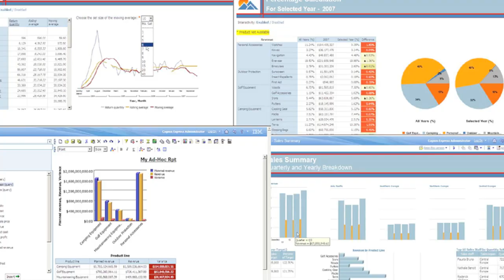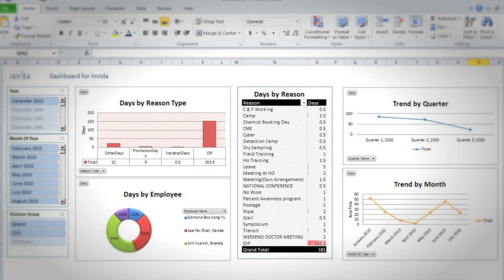Loras College MBA Business Analytics Program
Loras College announces new MBA emphasizing Business Analytics.